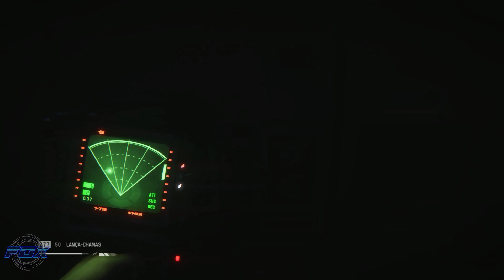#33 Chegando a Torrens - Alien: Isolation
Fox!